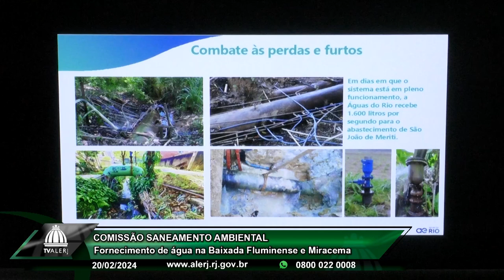Comissão de Saneamento - Fornecimento água no estado